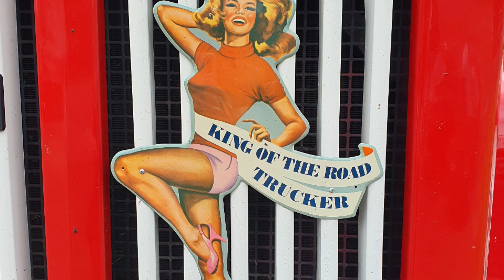Myrbergsrallyt 30-års jubileum 2022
Motorcyklar, bilar och lastbilar i ursprungsutförande 30 år eller äldre.